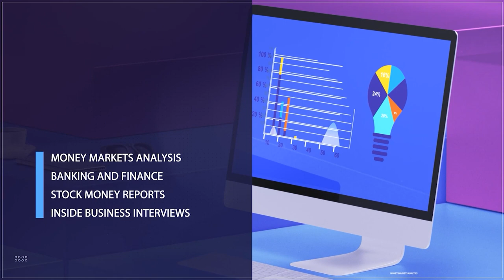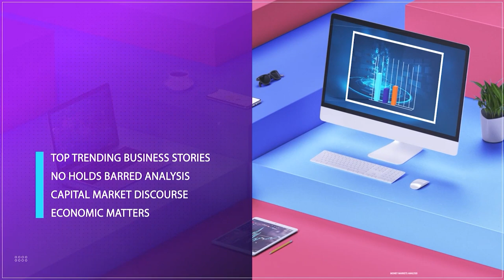Naira Free Fall: How To Earn In Foreign Currency Without Leaving Nigeria